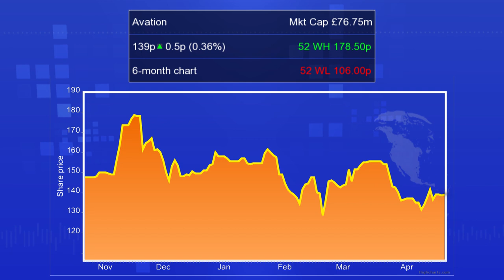Avation finance director says company is well placed to reap rewards of Asia-Pacific growth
Richard Wolanski, finance director of Avation plc (LON:AVAP), says the passenger aircraft leasing group is well placed to benefit from the fast pace of growth in the Asia-Pacific airline industry. He adds that the company also has high hopes for the European sector too and has just unveiled a four-aircraft deal with Flybe over the next 12 months. Wolanski also explains how the company, whose share price has risen 27% over the past year, is managing to outperform an already fast-growing market. Today, the company revealed it is to launch a medium-term note programme to reduce its reliance on placings.